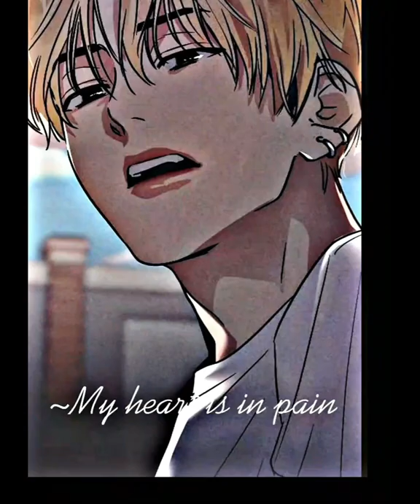lee yohan edit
thankyou for 20+ subs 🥰